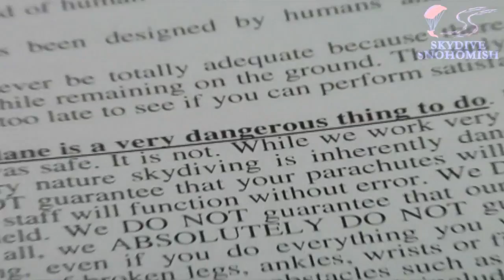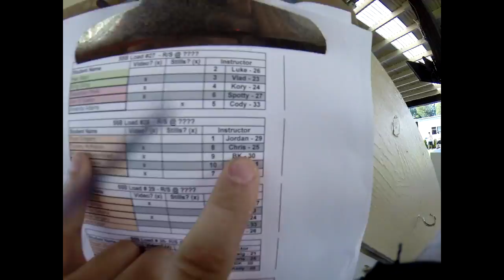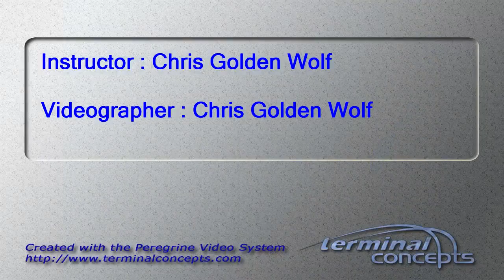Tommy McMahon's Tandem skydive!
Tommy McMahon's tandem skydive on June 21, 2014 with Chris Golden Wolf.